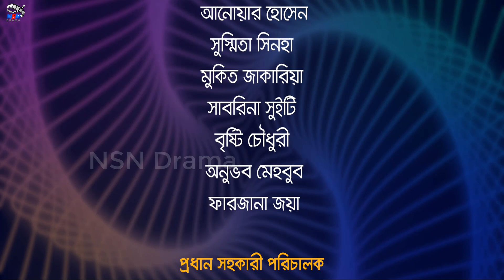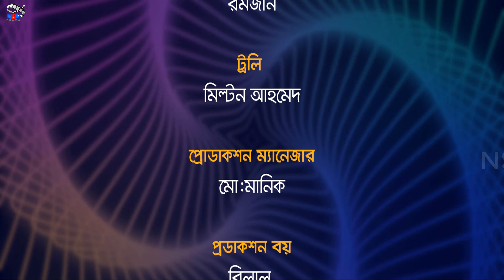হাসির নাটক "Bou Age Naki Shali Age" Anwar Hossain | Susmita Sinha | Comedy Natok | New Bangla Natok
Funny Natok "বউ আগে না শালি আগে"  Bou Age Naki Shali Age | Anwar Hossain | Susmita Sinha | Mukit Zakaria | Comedy Natok | New Bangla Natok 2023

Bangla Drama Name : Bou Age Naki Shali Age
Director : Mahaful Islam
Starring : Anwar Hossain | Susmita Sinha | Mukit Zakaria
Language : Bangla
Label :   @NSNDrama

*** ANTI-PIRACY WARNING ***